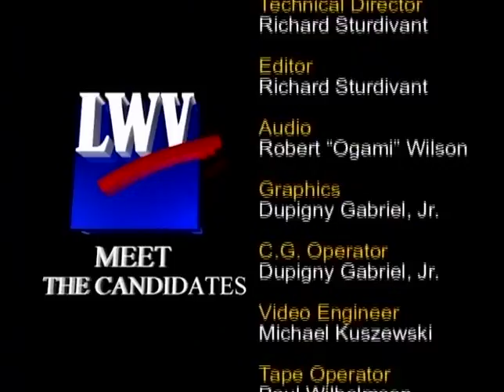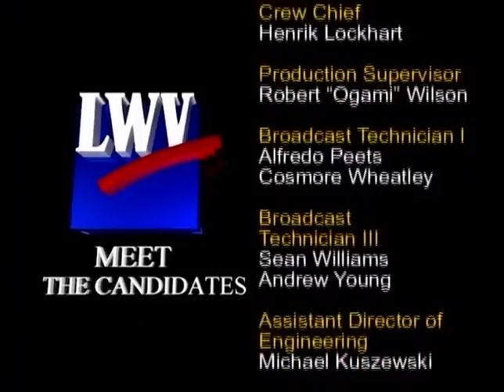Meet the Candidates Ep. 7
Featuring Sen. Tregenza Roach, Wilma Marsh Monsanto, Albert Richardson.